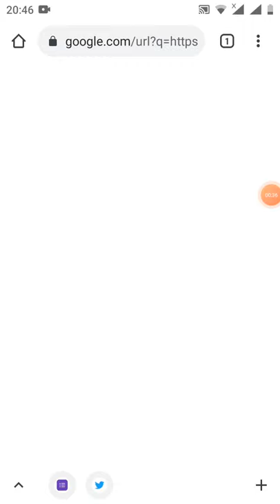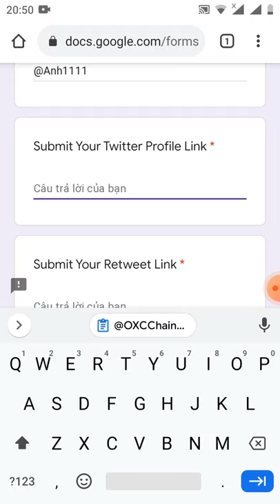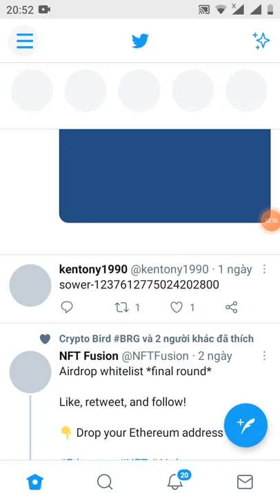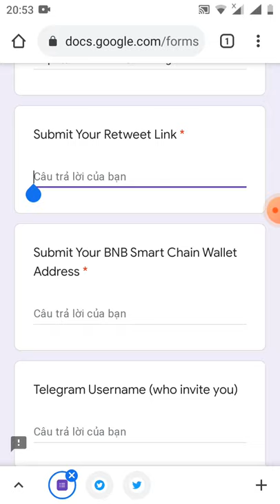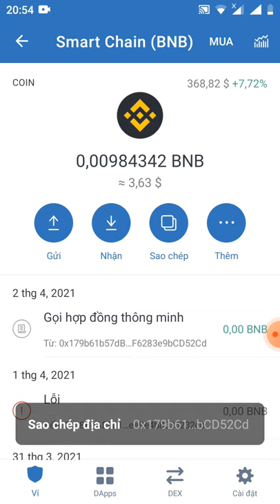hướng dẫn nhận 8$ OXC (mạng binace smart chain Roud2 )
Link đk